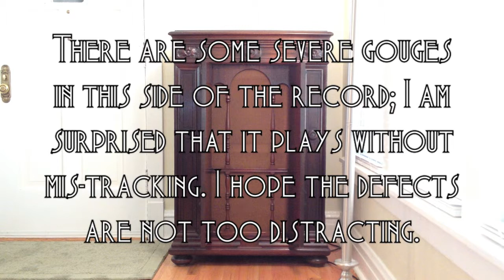I Have Eyes • Benny Goodman and His Orchestra (Victrola Credenza)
Benny Goodman and His Orchestra (with vocal refrain by Martha Tilton) play "I Have Eyes" on His Master's Voice (British pressing) record NE. 450, played on a 1926 Victor VE8-30X (Credenza) Orthophonic Victrola with medium tone steel needle. Recorded in Chicago September 12, 1938. Sorry about the audible scuffs on this one!